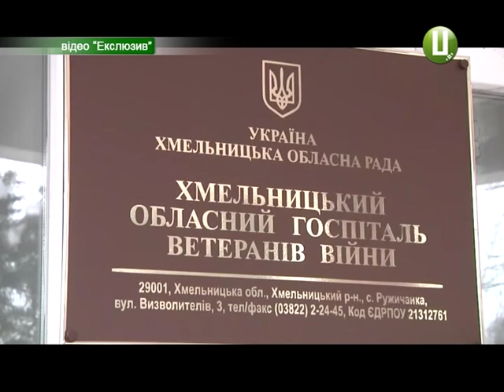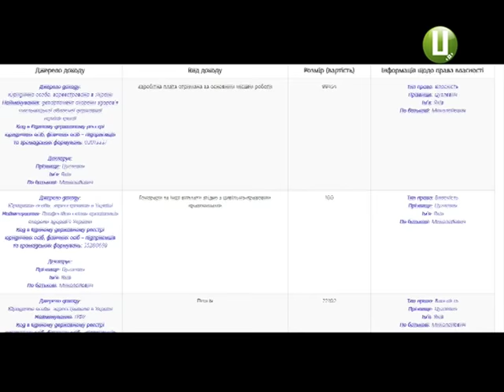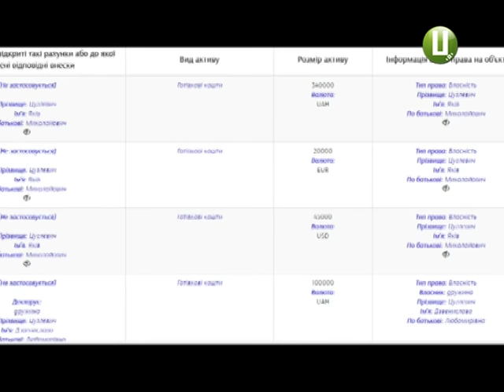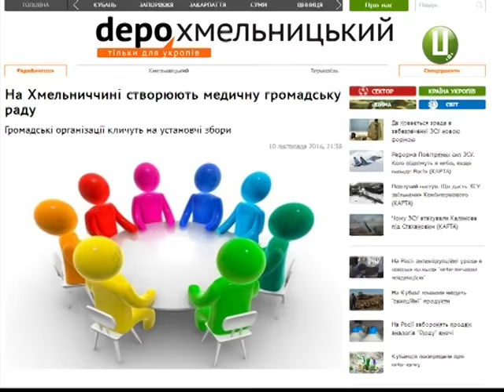Медичні заначки. Чим володіють місцеві лікарі?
Декларації без декорацій. У нинішньому році список декларантів розширили більше як всемеро. До переліку додалися, зокрема, і директори комунальних підприємств, очільники вишів та головні лікарі. Сьогодні ми проаналізуємо звіти медиків.